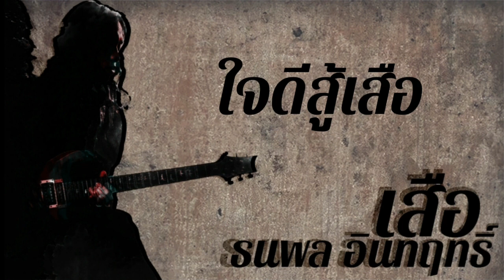เสือ ธนพล -​ ใจดีสู้เสือ